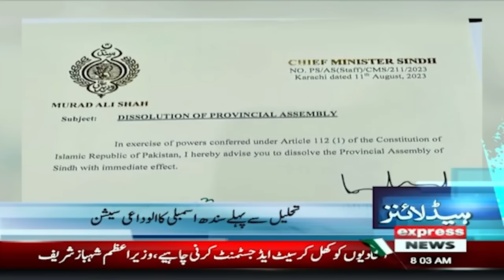Bushra Bibi | Imran Khan In Jail | News Headlines 08 AM | 12 Aug 2023 | Express News